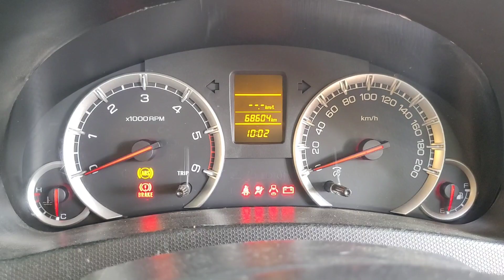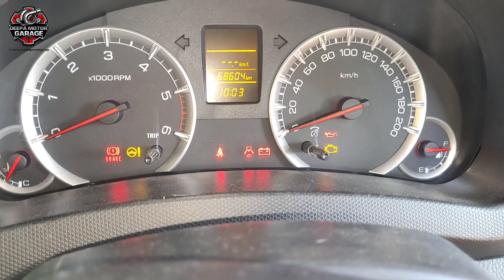Fuel Gague Low की लाइट ब्लिंक Problem || Wiring Fault ja Fuel Gague kharab?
Suggestion video:-
Low fuel indicator symbol
Low fuel indicator in Swift
Fuel indicator blinking in swift
Low fuel level warning light
Car fuel gauge low light blinking problem toyota
fuel gauge low light blinking

Low Fuel Indicator
car fuel low light blinking problem

 Take a look at this realme Buds Air 5 with 50dB ANC, 12.4mm Dynamic Bass Driver and upto 38 hours Playback Bluetooth Headset on Flipkart

Aur video agar ap dekhna chahte ho to ap mere channel main ja k video list main dekh skte hai dhanwad shukriya